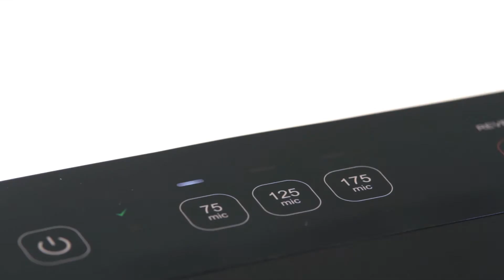GBC Fusion 3100L (Russian)